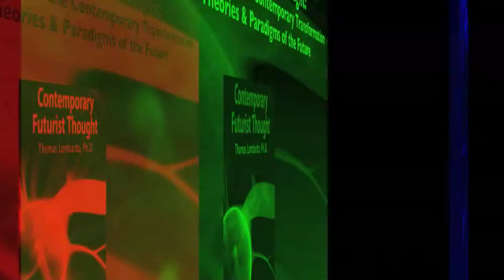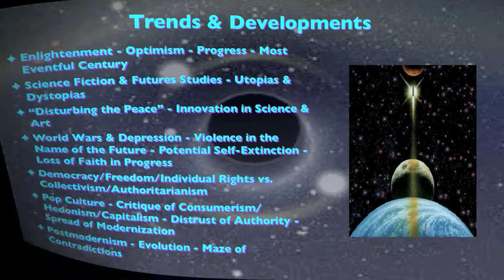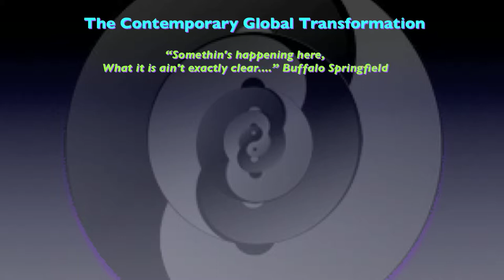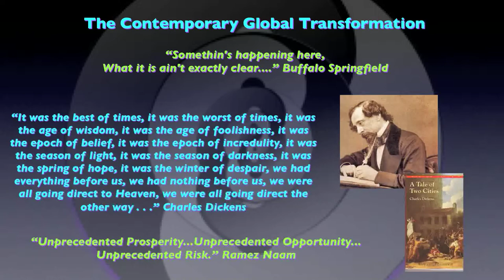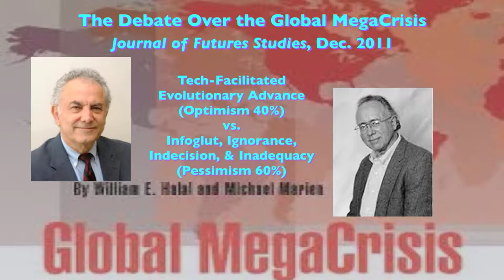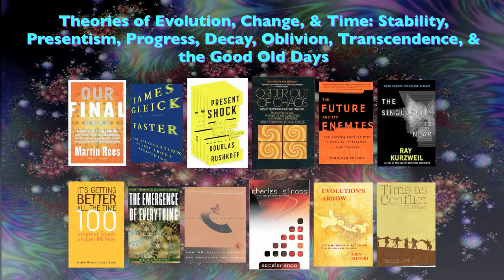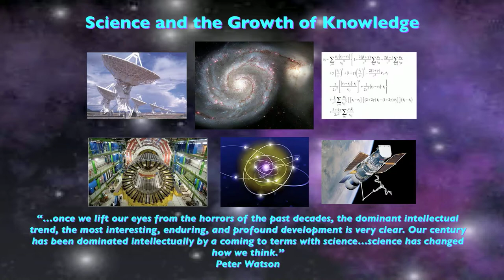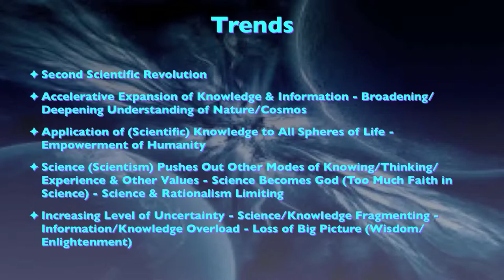Contemporary Trends and Theories and Paradigms of the Future Part I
Trends in the Twentieth Century, the Contemporary Global Transformation, and First Part of Futurist Theories including Time and Science